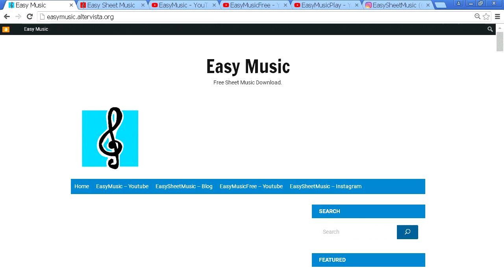Clarinet Notes Tutorial - Jurassic Park Theme (Sheet Music)